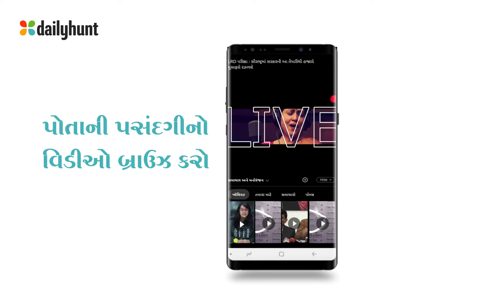Dailyhunt_Gujarati_Favorite Entertainment videos on Daily TV